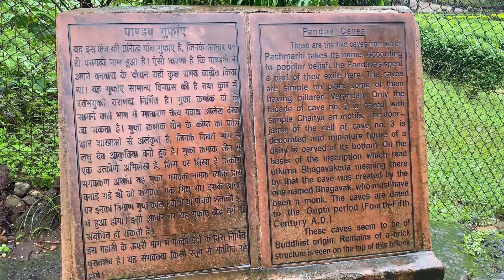POCH GYE PANDAV GUFA ME | BEE FALL | PACHMARHI VLOG EP-#4 | THE ADVENTURES VLOG 1.0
BIG WATERFALL

bee fall,bee waterfall,bee fall pachmarhi,bee waterfall